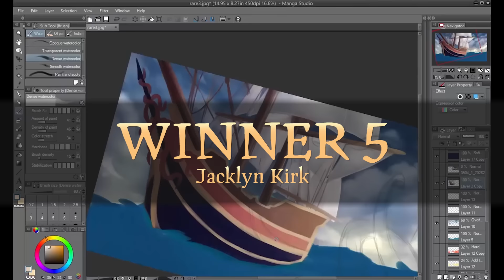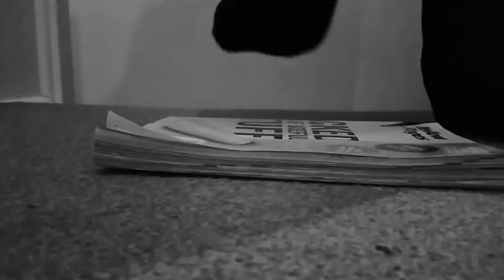Sea of Thieves: Play It First Contest Results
When we announced the Play It First contest back in March, we urged you to show your excitement for our upcoming shared world pirate adventure, Sea of Thieves. Well, the contest is now over and we're happy to report that you didn't hold back! Massive thanks from us to everyone who dedicated time and effort to taking part. Now find out which entries earned their creators a ticket to visit us here at Rare HQ, where they'll be the first fans in the world to play Sea of Thieves...

Sea of Thieves: Xbox Live Gold required to play (sold separately).